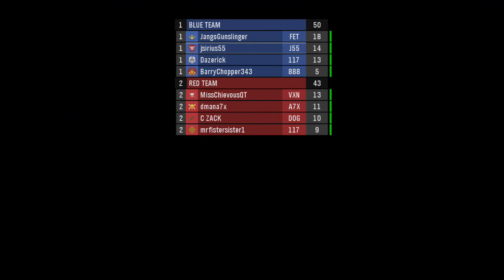"Who Has The Better Worst Player?" - Halo Battle Buddies w/Master MariK & JSirius #403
We just need them to be a little less bad.

Halo Owned By 343i/Microsoft.

"Battle Buddies" was not coined by me, but by Geoff Ramsey of Rooster Teeth.

This video was recorded for educational and entertainment purposes.